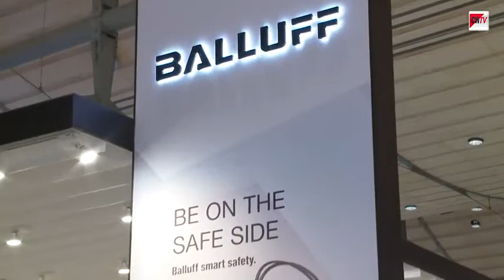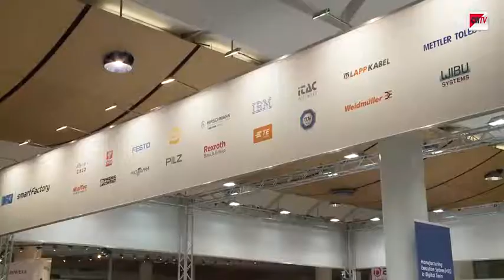Industrie 4.0 auf der Hannover Messe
Die Hannover Messe 2017 will den Aufbruch in die vernetzte Industrie begleiten. Industrie 4.0 baut auf die Verfügbarkeit aller Informationen in Echtzeit sowie die Fähigkeit, aus den Daten jederzeit den optimalen Wertschöpfungsfluss abzuleiten. Dafür ist die Vernetzung aller beteiligten Instanzen nötig.